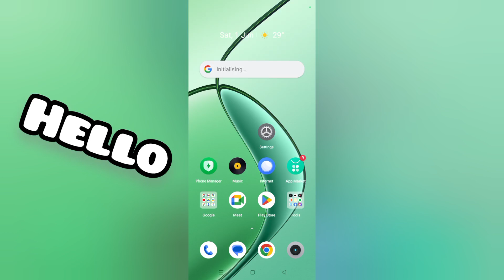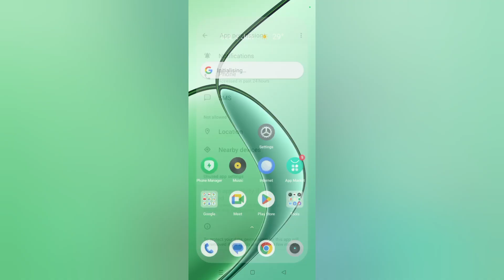Realme C65 5G Me Calling Microphone Problem Kaise Thik Kre l Fix Problem Calling Microphone Setting